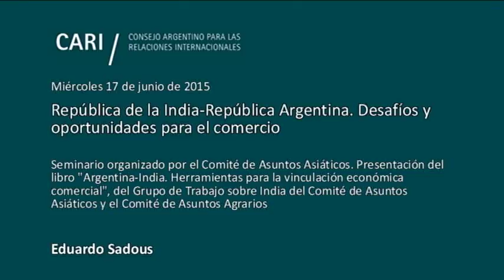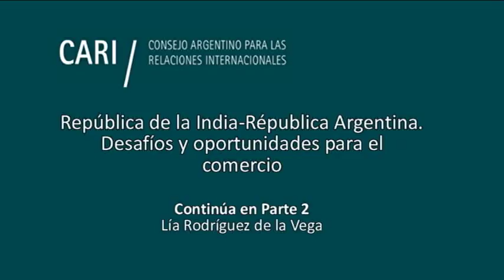India - Argentina. Desafíos y oportunidades para el comercio - Eduardo Sadous PARTE 1